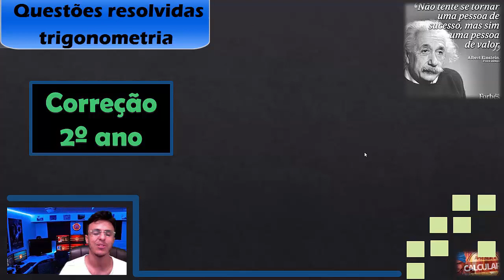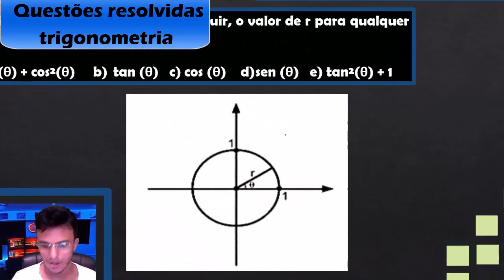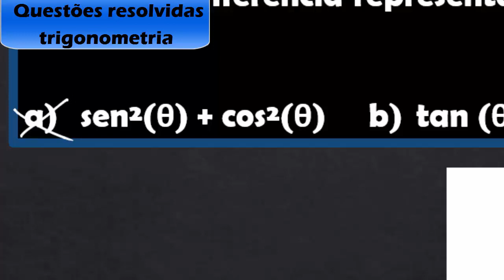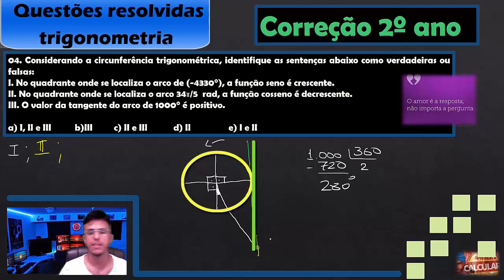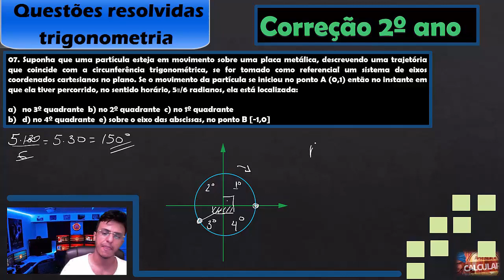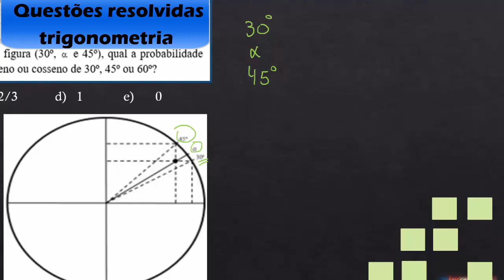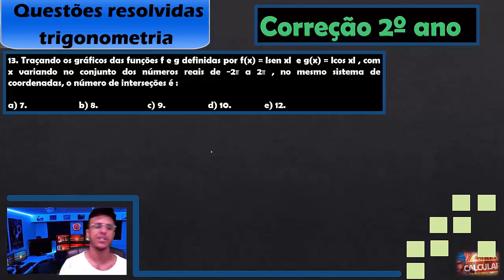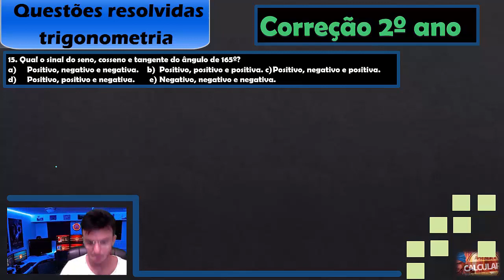TÉCNICO SUBSEQUENTE IFRN - IFAL, IFPA,IFMA,IFPE,IFBA,IFMG,IFRJ,IFSERTÃO,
TELEFONE PARA AULÕES, CURSO ONLINE E AULAS PARTICULARES:
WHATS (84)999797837